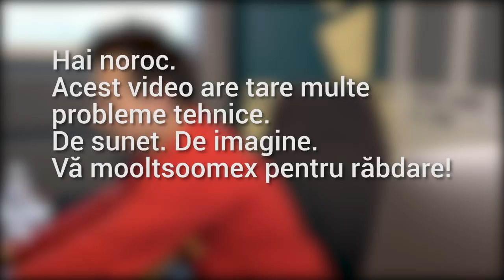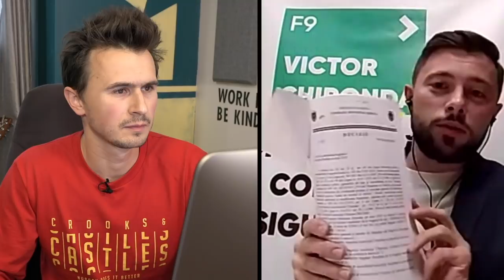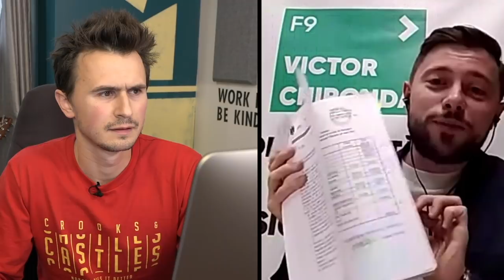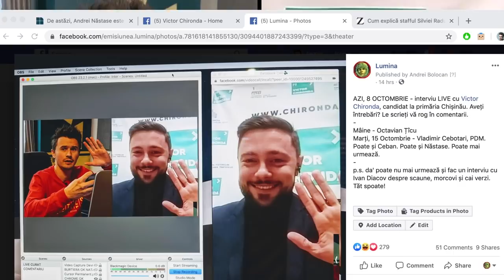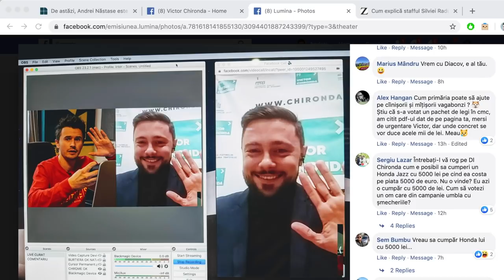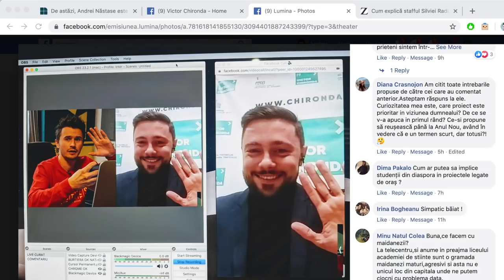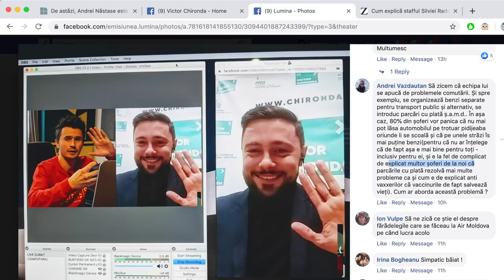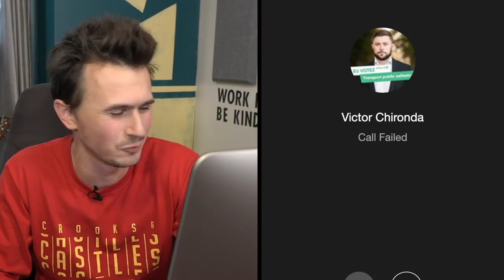INTERVIU cu VICTOR CHIRONDA